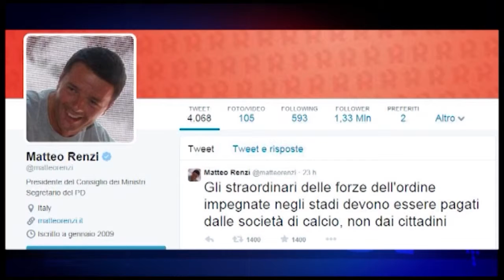Etg - Sicurezza negli stadi a carico delle società. I sindacati di polizia dicono sì